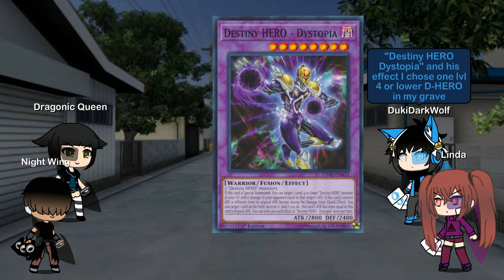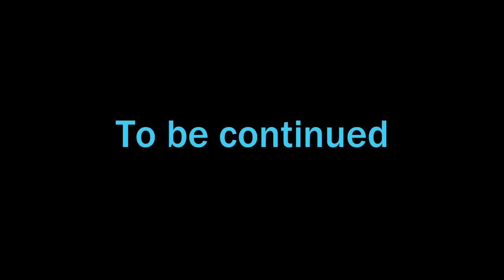Yu-Gi-Oh Gacha Series ep.10: Double To part 1